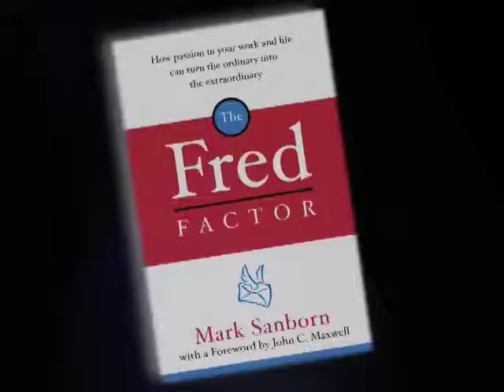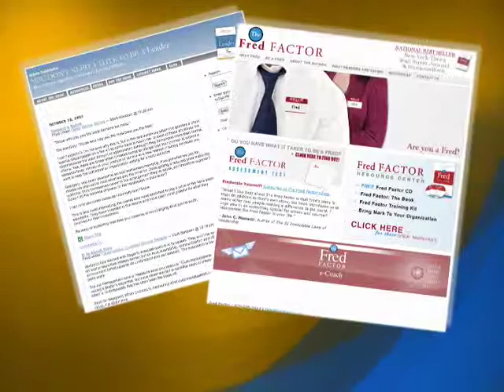Mark Sanborn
Meet Hall of Fame Speaker Mark Sanborn